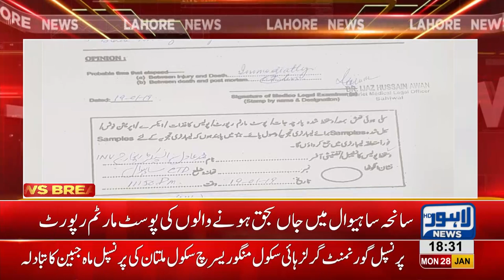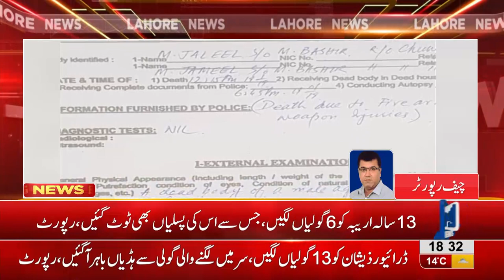Post-mortem report of Sahiwal incident victims' reveals